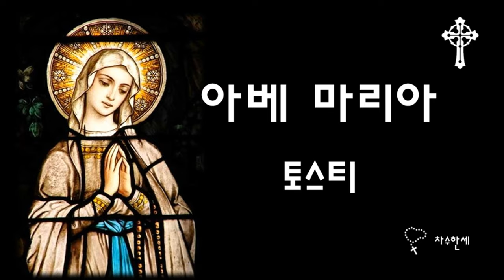아베 마리아 Ave Maria (Paolo Tosti) 파올로 토스티 - Organ/Violin Cover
아베 마리아
파올로 토스티

Ave Maria (Instrumental)

파올로 토스티는 이탈리아 작곡가이자 교사였다. 중동부해안지역인 Abruzzo의 Ortona에서 나고 자랐고 대부분의 음악교육도 이곳에서 받았다.
경제적으로 궁핍했던 어린시절이었으나 로마에서 후원자 Giovanni Sgambati (피아노 연주자이자 작곡가)를 만나 Savoy의 Margherita 공주 앞에서 연주할 수 있는 기회를 얻었다. 공주가 왕비가 된 후에 왕실 음악교사 및 궁정음악보관소 큐레이터가 되었다.
1875년 영국 런던으로 간 토스티는 그의 음악, For Ever and For Ever가 공전의 히트를 기록하여 당시 영국에서 가장 유명한 작곡가가 되었다.
1894년 토스티는 영국 왕립국악원 교수가 되었고 기사작위(KCVO, Knight Commander)를 받고 영국시민이 되었다.
말년에는 로마로 돌아와 사망할 때 까지 기거했다.

* 삽화는 17세기 후반 후기 바로코와 로코코시대에 활동안 베네치아 출신의 이탈리아 화가  Giambattista Pittoni or Giovanni Battista Pittoni (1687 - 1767)의 "Annunciation 1758 XX"로 알려진 작품이다.

가사

Ave Maria
(이탈리아어)
Per le fulgenti cupole dorate
la melodia dell'organo suonova;
lento moriva il dì sulle vetrate;
una nube d'inceso al ciel volava,
e dolcemente da ogni labbro uscia:
Ave Maria.

Nella blanda mestizia di quell'ora
tutta serenità di paradiso,
il cavaliere che sospiro ognora
m'apparve, e a lungo ci guardammo in viso:
fu vana allora la preghiera mia,
Ave Maria.

Dall'azzurro del ciel stendi la mano
a me infelice dal dolore affranta;
deh! ch'io non pianga e non t'invochi invano,
arridi all'amor mio, Vergine santa:
abbi pietà di me, Vergine pia.
Ave Maria.

(영어)
Towards the shining golden domes
Sounded the melody of the organ;
On the windows the day was slowly dying;
A cloud of incense was floating Heavenward,
And softly from every lip came:
Ave Maria.

In the mild sadness of that hour,
All serenity of paradise,
The Knight continually sighing appeared to me,
And, for a long time, we looked each other in the face:
My prayer was then in vain,
Ave Maria.

From the blue of the Heavens He stretches out his hand
To me stricken in grief;
Ah! That I do not cry and do not invoke You in vain,
Smile upon my love, Holy Virgin,
Have mercy on me, Pious Virgin,
Ave Maria.

(한국어) -번역-

찬란한 황금빛 성당의 돔을 타고
오르간의 멜로디가 울려 퍼집니다.
창가 밖에 해는 저물어 가고
향기나는 구름이 하늘로 둥실 떠오르는데
사람들의 입에서 부드러운 소리가 새어 나옵니다.
아베 마리아.

그 시간, 가벼운 슬픔 속에
천국의 모든 평온,
천천히 나에게 나타난 기사가.
오랫동안 서로의 얼굴을 바라보았습니다.
그때 나의 기도는 이미 헛된 것이 되었습니다.
아베 마리아.

푸른 하늘에 손을 뻗어 내밀고
부서진 고통으로 슬픔에 잠긴 나에게;
아! 내가 울며 당신을 헛되이 부르지 않기를,
나의 사랑, 거룩한 동정녀, 미소를 지어 주소서,
나를 불쌍히 여기소서, 경건한 동정녀여,
아베 마리아